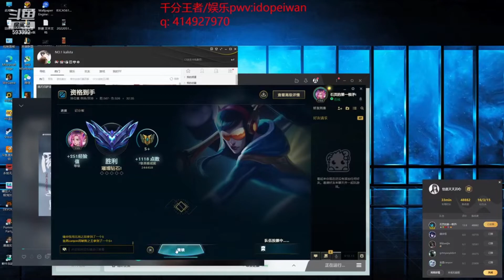【Shi Ye Kalista】S12 CN Best Kalista vs Tristana (16/3/15)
Shi Ye one of the best Kalista ADC in China Super Server

12.13